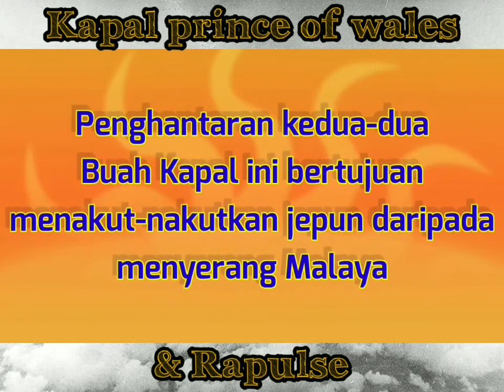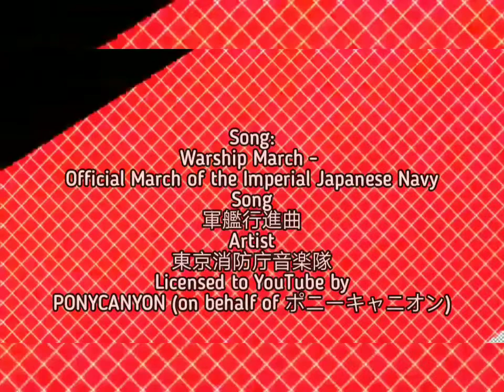Tenggelamnya HMS Prince Of Wales dan HMS Rapulse 10 Disember 1941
Pihak jepun telah mengebom dua buah kapal terhebat british pada era perang dunia kedua.

Dua buah kapal ini dikatakan kebal dengan serangan udara, namun jepun telah membuktikan bahawa mereka boleh mengebom dua buah kapal ini dengan mudah.

Kejadian berlaku di perairan pahang berhampiran dengan Kuantan. Pada tanggal 10 Disember 1941 dua buah kapal ini bersemadi di dalam lautan buat selama- lamanya

Song:
Warship March -
Official March of the Imperial Japanese Navy
Song
軍艦行進曲
Artist
東京消防庁音楽隊
Licensed to YouTube by
PONYCANYON (on behalf of ポニーキャニオン)